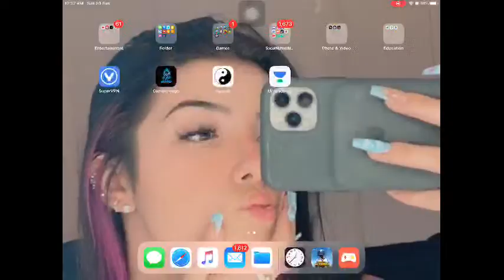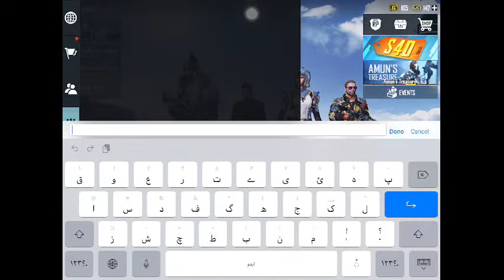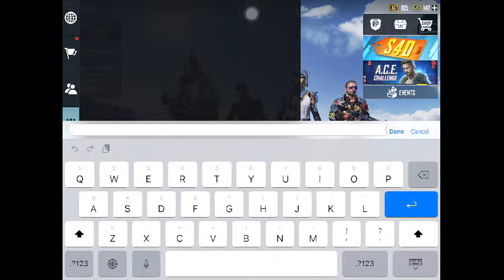PUBG MOBILE RANK PUSH TO PLATINUM!!!!!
Watch me play PUBG MOBILE Nordic Map: Livik via Omlet Arcade!